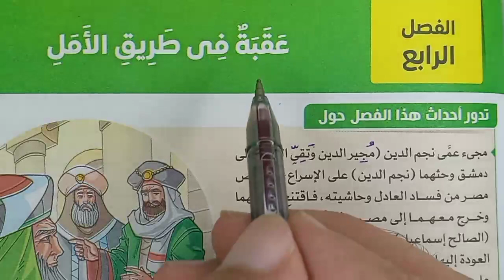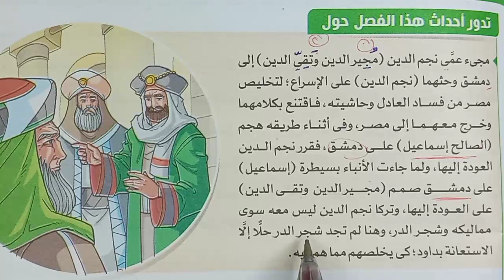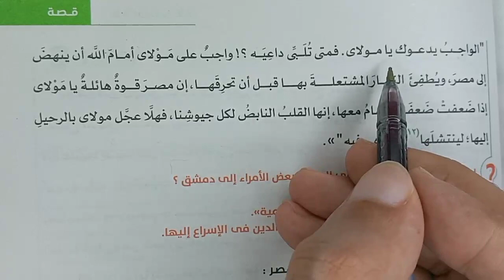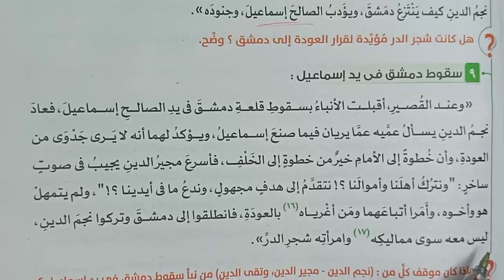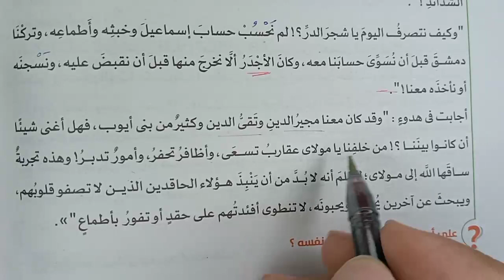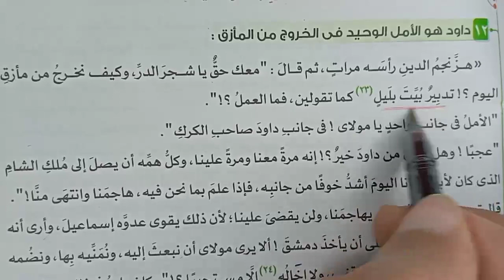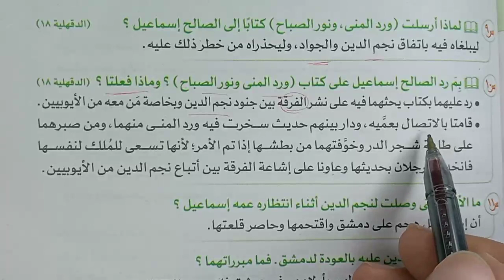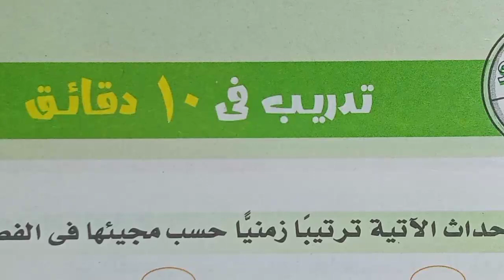قصة طموح جارية| فصل4 عقبة في طريق الأمل| للصف الثالث الإعدادي| كتاب الامتحان2024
القصة بسهولة- شرح الفصل الرابع عقبة في طريق الأمل مع عمي نجم الدين مجير الدين وتقي الدين قصة طموح جارية شجرة الدر القصة بسهولة الصف الثالث الإعدادي كتاب الامتحان2024- مفاجأة وفاة الملك الكامل وانسحاب من الرحبة وحصار سنجار - دعاء وأمنية وصول نجم الدين لحكم مصر والعقبات قصة شجر الدر - اللغة_العربية لغة_عربية arabic shorts الإعراب_بسهولة النحو_بسهولة النحو_بكل_سهوله النحو_بشكل_جديد قواعد نحوية - الفصل الدراسي الأول - هذا الشرح من كتاب الامتحان 2024 | روائع المعرفة
qisat tamuh jariatun| fasali4 eaqabat fi tariq al'amlu| lilsafi althaalith al'iiedadii| kitab aliaimtihani2024
شاهد المزيد من هنا:
Ra.Knowledge